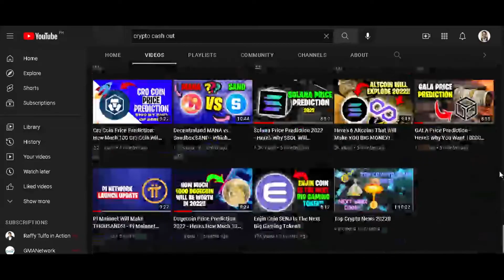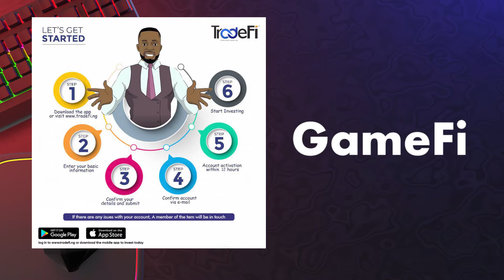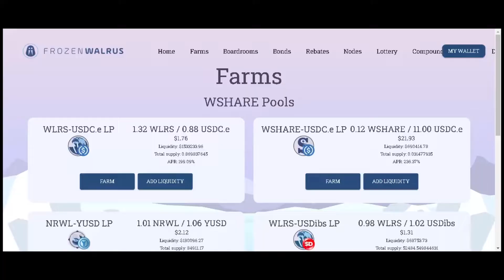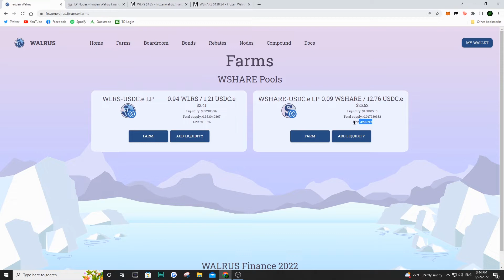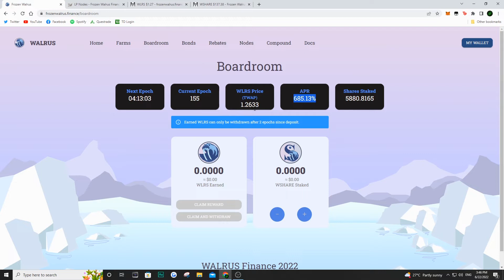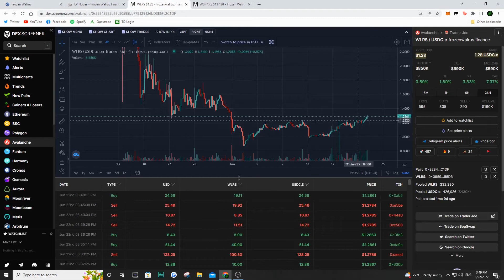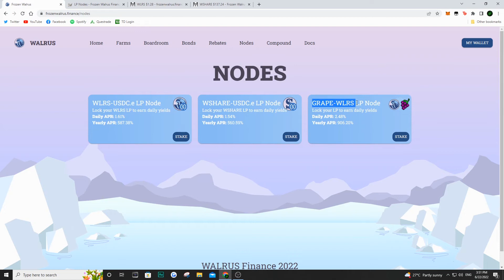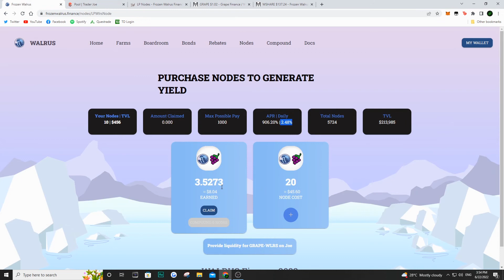Invest In Frozen Walrus For $4,000/Month Crypto Passive Income - AVAX Network Defi Yield Farms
Buy Crypto with Coinbase and Get Up To $200 in BTC:
Hello everyone and welcome back to Crypto Cash Out. Today, we will be discussing something a little bit different, with a Defi Yield Farm based on the AVAX Network. Investing in Frozen Walrus Finance is an opportunity for people to begin to make Crypto Passive Income. Join us today, to learn how you can make $4,000 a month yield farming and investing in nodes with Frozen Walrus!